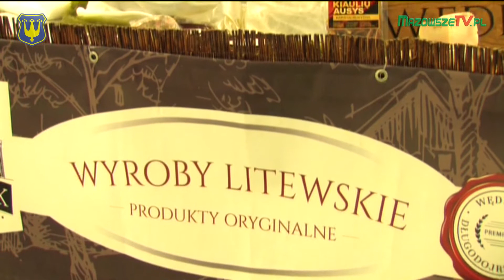RADOSNE ŚWIĘTA WIELKANOCNE 2017 w Błoniu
Centrum Kultury w Błoniu, 9 kwietnia 2017 r.